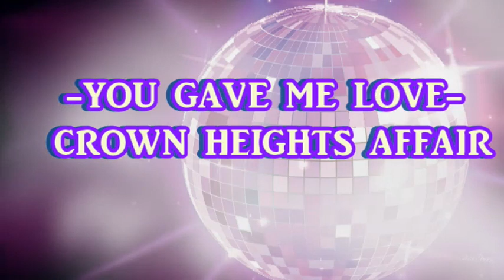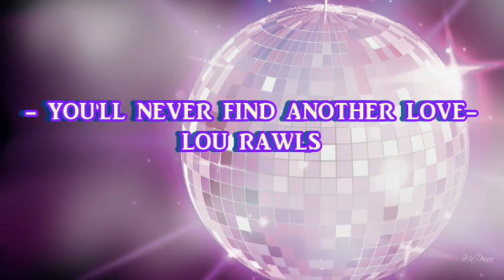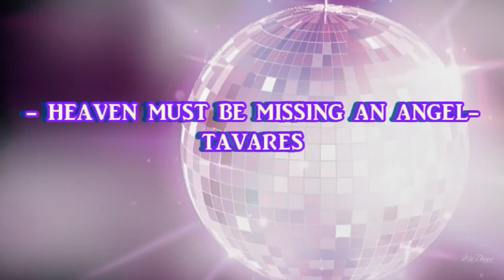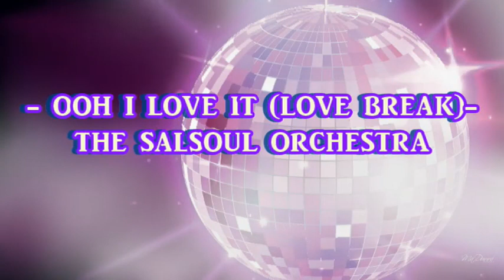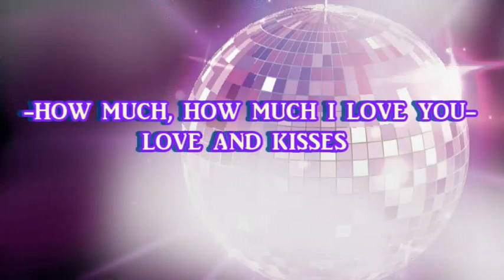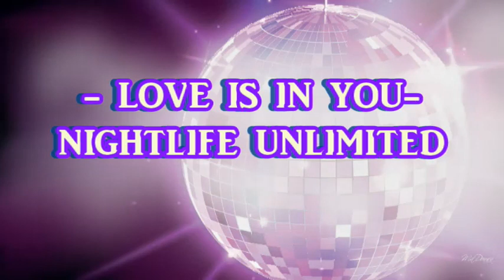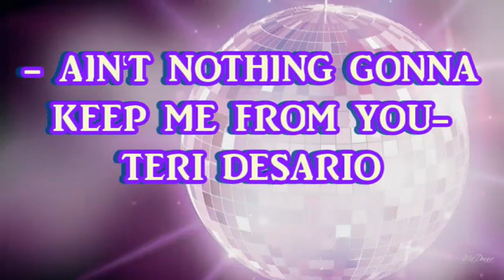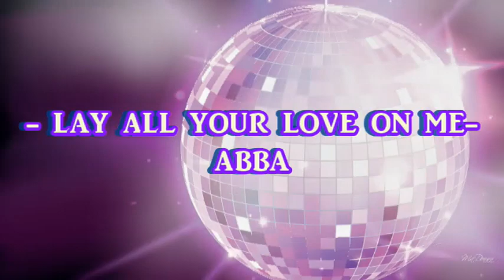70'S DISCO ROMANCE MIX 2---DJ_REY98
RETOMANDO LA MUSICA DISCO SETENTERA  MUY BAIUILABLE CON SU TOQUE ROMANTICO.

FANTASY- EARTH WIND AND FIRE
YOU GAVE ME LOVE- CROWN EIGHTS AFFAIR
SEXY EYES -DR. HOOK
YOU SEXY THING - HOT CHOCOLATE
GIVE ME THE NIGHT- GEORGE BENENSON
YOU'LL NEVER FIND ANOTHER LOVE-LOU RAWLS
ROCK WITH YOU-MICHAEL JACKSON
I WANT YOUR LOVE-CHIC
HEAVEN MUST BE MISSING AN ANGEL-TAVARES
DON'T TELL ME BE MISUNDERSTOOD-SANTA ESMERALDA
DIM ALL THE LIGHTS-DONNA SUMMER
SAVE ME (CBC MIX)-SILVER CONVENTION
OOH I LOVE IT (LOVE BREAK)-THE SALSOUL ORCHESTRA
THE LOVE I LOST-HAROLD MELVIN & THE BLUE NOTES
LOVE IS IN THE AIR-JOHN PAUL YOUNG
HOW MUCH, HOW MUCH I LOVE YOU-LOVE AND KISSES
DEPUTY OF LOVE-DON ARMANDO'S SECOND AVENUE RHUMBA BAND
LOVE IN C MINOR-CERRONE
I CAN'T HELP MYSELF 12'' -BONNIE POINTER
LOVE IS IN YOU-NIGHTLIFE UNLIMITED
NEVER GONNA SAY GOODBYE (ORIGINAL 12'' MIX)-POUSSEZ
AIN'T NOTHING GONNA KEEP ME FROM YOU-TERI DESARIO
YOU MAKE ME FEEL (MIGHTY REAL)-SYLVESTER
COUNTING ON LOVE (1, 2, 3)-PETER JACQUES BAND
LAY ALL YOUR LOVE ON ME (HOT CLASSICS REMIX)-ABBA